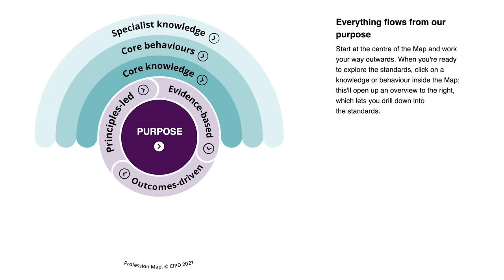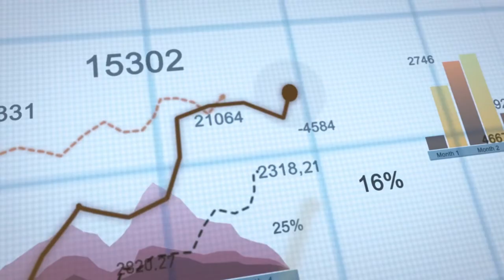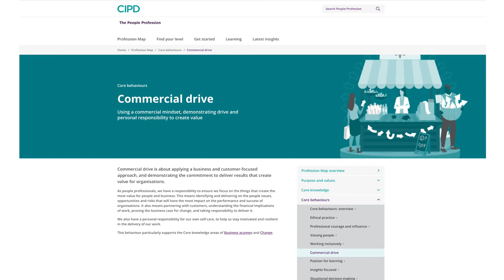The Profession Map: Commercial drive